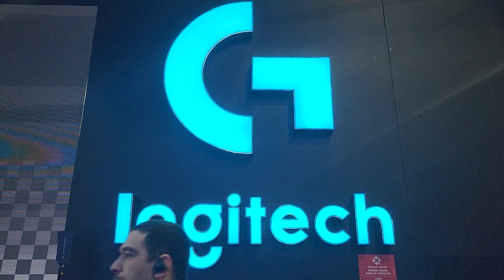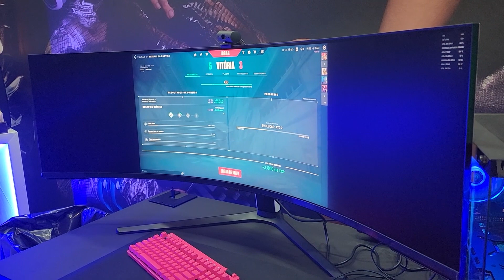【BGS 2023】Entrevista na Logitech com novidades da BGS e linha G PRO X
NAVE Gamer - Desktops e notebooks de alta performance
Utilize o nosso cupom: gamers3

Durante a Brasil Game Show entrevistamos Ricardo Filó, Head de Marketing Logitech Brasil, que nos contou todas as novidades que a marca trouxe para a BGS, mas principalmente da linha G Pro além da importância da feira para a marca.